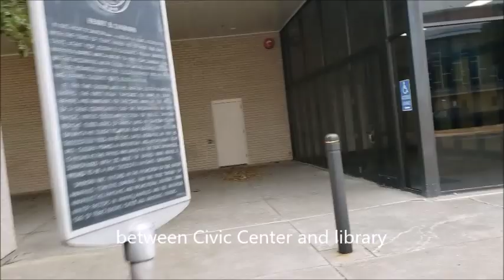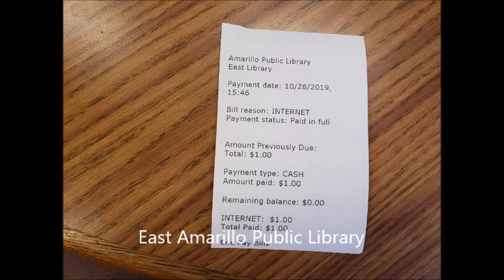Homeless Need to Pay $1 each day for wifi at all Amarillo library branches, Texas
Amarillo has 5 library branches and they all charge $1 per day for wifi access. It's not just a downtown issue.
The 2015 Library Board decided to implement this rule. There have been no evaluation of the progress since then. There also has been little money invested in improving the speeds. You are paying for a very slow (clearly throttled) connection at .76MBps Upload and the same Download. A 15 minute movie takes 1.5 hours. The fastest I have seen at other free libraries has been less than 5 minutes.

This fee is totally bogus. You are not paying for a good connection speed. This charge is clearly to attack the poor people and keep them out of all the libraries.

The Library Board didn't have a closed meeting to decide their $1 charge, but there are also no known records to evaluate the discussion they had that led to their decision.

The City owns the library and, I believe, approves the Library Boards decisions. Has there been any controversy and objections to this $1 charge? It has turned the library into more of a business, than a public building.

Also, the library will not allow people to pay the $1 fee for wifi access if they owe more than $5 in library dues. Perhaps this was also a way to get people to pay their fines as well.

The password is changed daily at closing time. Everyone has to reenter a new password daily to access wifi. This is a very severe measure as well.

Other libraries will unplug the modem when the library closes (Astoria, Oregon and many others). Libraries will code in a curfew while the wifi signal stays on (you just can't connect). Libraries will disconnect your access if you are too far away from the building (even if you have bars). One library makes you get a new password every 3 hours (Umatilla, Oregon). Libraries will block any "controversial" websites -including Instagram (most of Utah). Libraries will have separate access between children and adults.

Charging $1 each day is a first for me. How many other libraries charge money for wifi access?